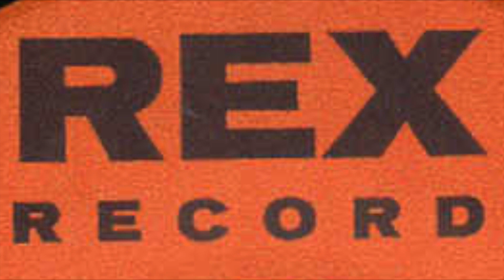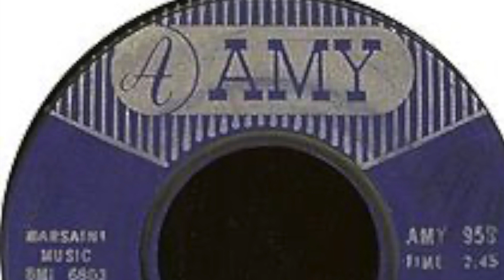Ep 24 Expanded Black Music Moment- Lee Dorsey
I had no idea about Lee Dorsey and I certainly wouldn't have equated Get out of My Life Woman being from the same artist as his other well known tunes.  Learn more about Lee Dorsey in this clip.  Enjoy!